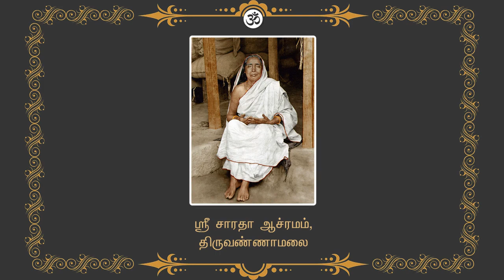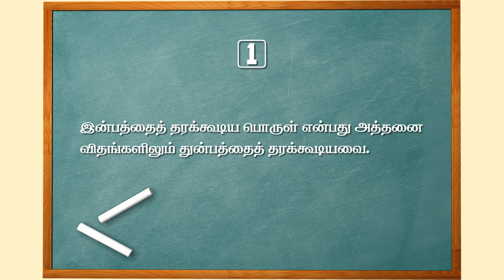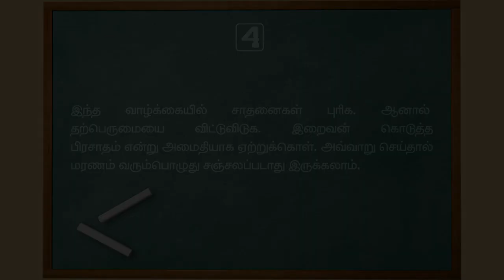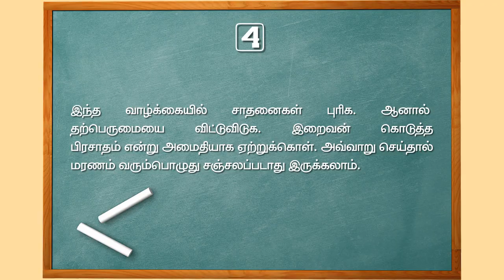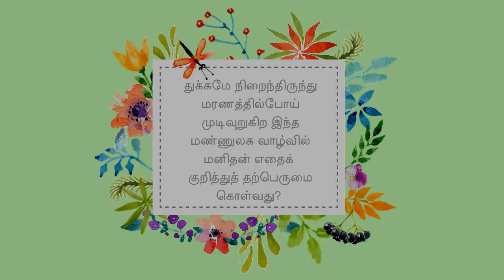நாளுக்கொரு நற்சிந்தனை - 422 அருள்விருந்து - 54